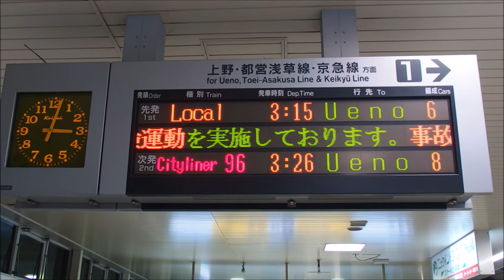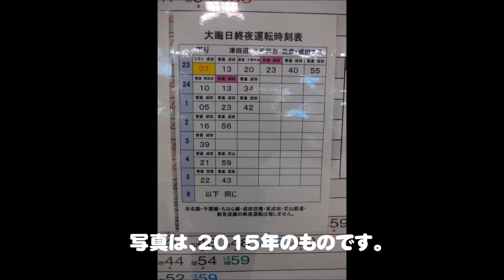京成電鉄 参詣列車「シティライナー（成田山開運号）」を臨時運転！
参詣列車「シティライナー（成田山開運号）」を臨時運転！
年末・年始は臨時ダイヤで運転します
・大晦日は「終夜運転」を実施します（一部区間を除く）
・１月１日（月）～３日（水）は柴又駅、京成成田駅発着の列車を増発します
・終夜運転時および１月中の土曜・休日ダイヤ実施日に、成田山新勝寺参詣列車として
「シティライナー（成田山開運号）」を上下各１本運転します
・１２月３０日（土）～１月３日（水）の５日間は、土曜・休日ダイヤで運転します